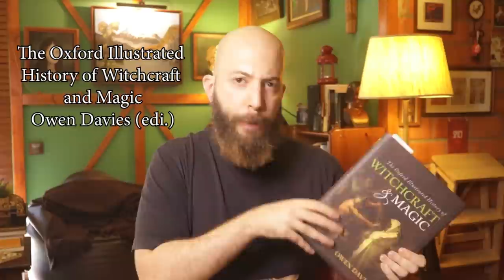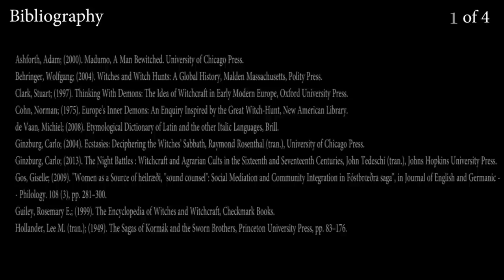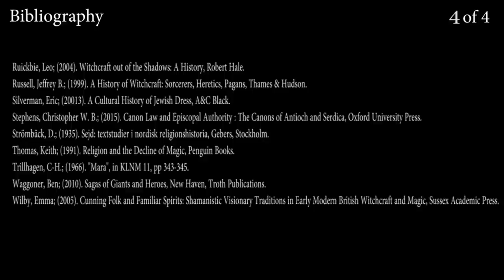The Night Ride of the Witches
The Night Ride (or the Night Flight as it comes in Medieval and early Modern sources) is a phenomenon often associated with witches and their night processions with their goddess, attending their Sabbats on the backs of animals and beasts, and occasionally meeting up with the Devil. Let's explore this phenomenon, as well as the stereotypical figure of the diabolical flying woman and the religious perceptions towards the Witch-Ride.